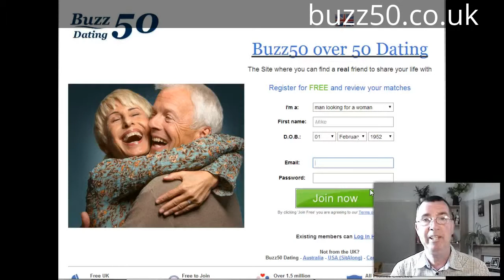Over 50 Dating #1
Over 50 dating with Mike from Buzz50 dating for overfifties